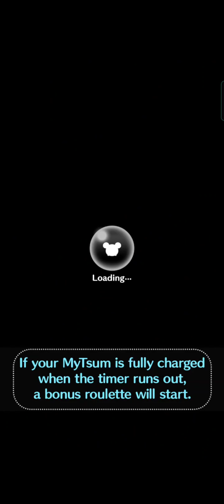[Disney Tsum Tsum] October Sticker Book - Book 1 - Masquerade Meg & Esmeralda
Masquerade Meg is a good choice to clear missions that require:
* eyebrow tsum
* red tsum
* tied hair tsum
* eyelash tsum
* girl tsum
* horizontal burst skill tsum
* most fever time in 1 play

Masquerade Esmeralda is a good choice to clear missions that require:
* black tsum
* eyelash tsum
* initial E tsum
* initial M tsum
* girl tsum